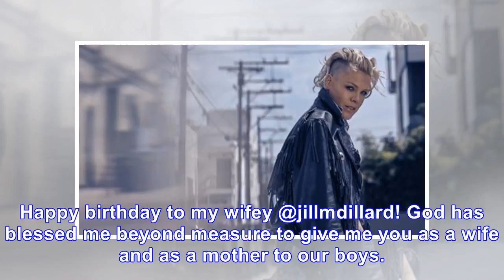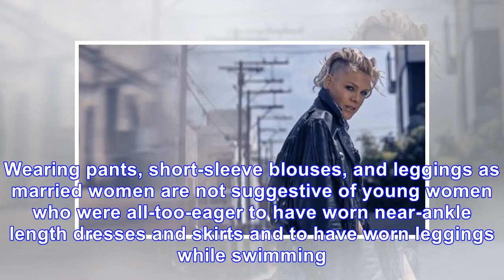Duggar Family: Does Derick know when it's enough or even care what fans think?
For the second time in as many months, Derick Dillard has conjured images of when Susan B. Anthony led the charge for women in the United States to vote. Fans do not miss much, and certainly not Deric...